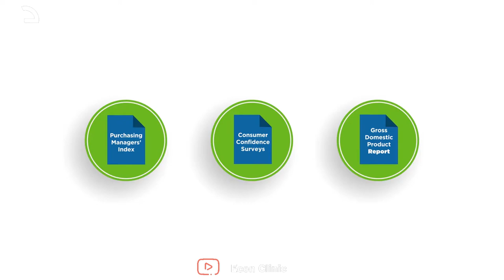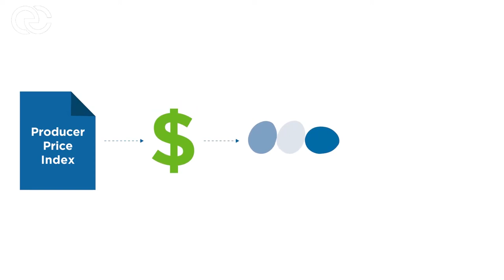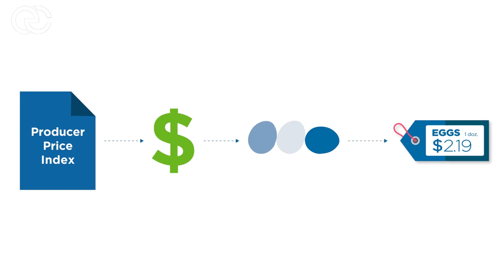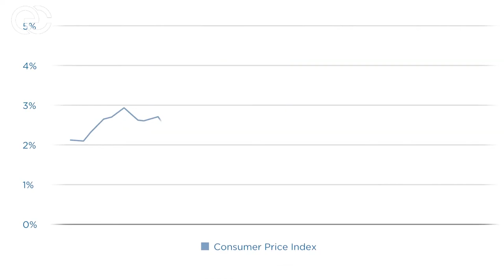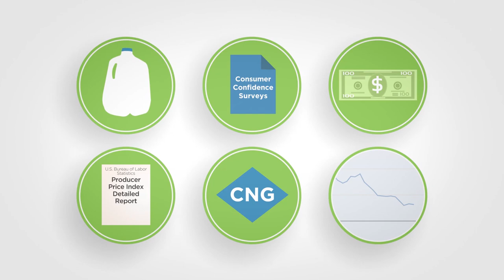صفر تا صد CPI و PPI در تحلیل فاندامنتال فارکس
گزارش داده‌های شاخص‌ قیمت‌مصرف‌کننده و شاخص قیمت‌ تولیدکننده‌ی ایالات متحده

U.S. CPI _ PPI Data Reports
"بخشی از آموزش های دوره تحلیل شاخص های اقتصادی فاندامنتال فارکس "

برای ثبت نام دوره 1 از مجموعه فاندامنتال فارکس - تحلیل شاخص‌های اقتصادی روی لینک زیر کلیک کنید: